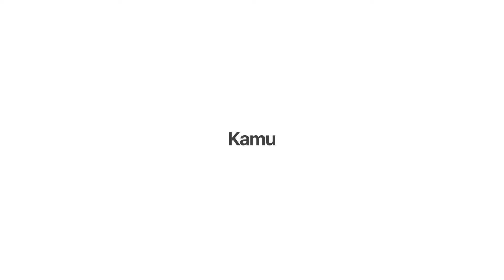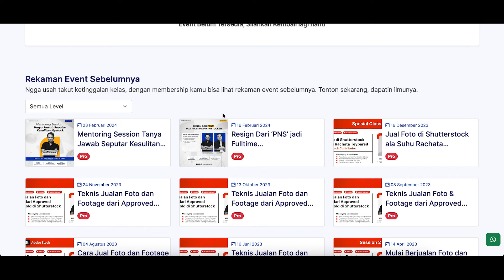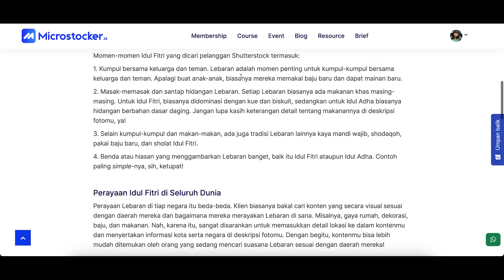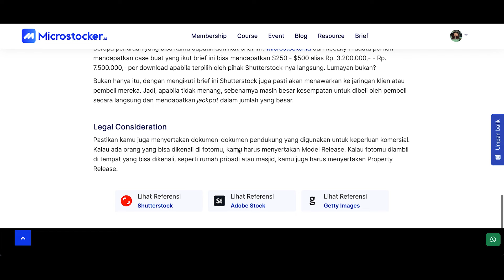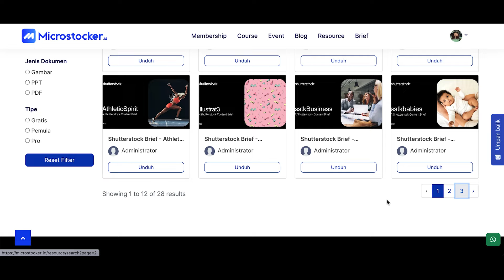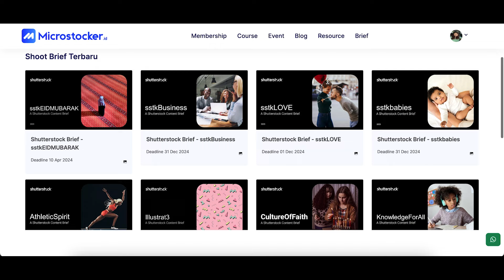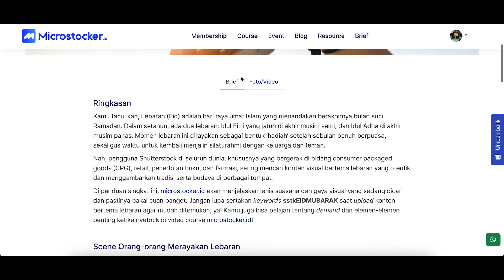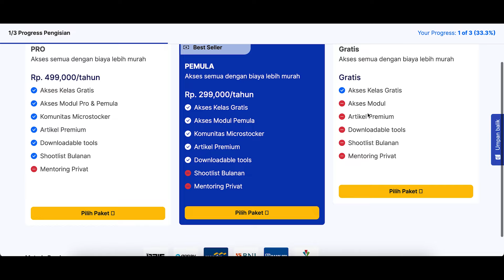Cara Cepat Hasilin $250 - $500 dari Jual Foto di Shutterstock. NO CLICK BAIT!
Di Video kali ini gw akan kasih cara untuk memperbesar peluang untuk mendapatkan $250 - $500 dari Shutterstock melalui fitur terbarunya Microstocker.id. Jadi pastiin kalian nyimak videonya sampai akhir dan langsung daftar di Microstocker.id.

TIMESTAMP

WHO'S REEZKY?
Gw Reezky Pradata, gw merupakan fulltimer sebagai entrepenueur namun juga memiliki berbagai side hustle seperti kontributor di 10 lebih microstock, freelancer wordpress developer, drone pilot, blogger, dan konten kreator. Kunjungi berbagai media gw yang banyak sekali gw pakai untuk share ilmu di link berikut :

KONTAK - Gw sangat open terhadap pertanyaan dan kerjasama lainnya.

Cheers,
Reezky Pradata S.